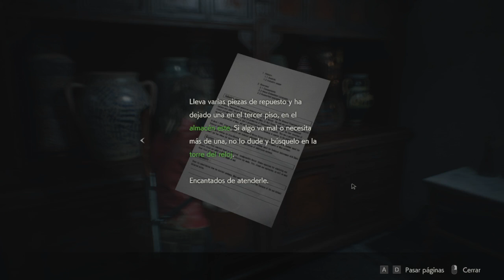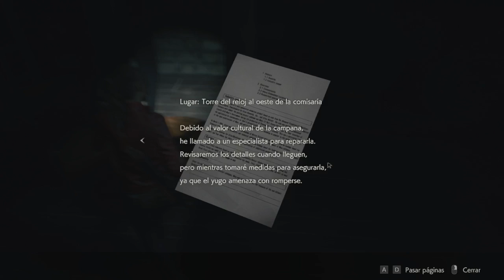Resident Evil 2 [Claire B] (Parte 2) | Gameplay en español by Tamblah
[🔴 LIVE • 18.07.20] ✨ Resident Evil 2 [Claire Story] (Parte 2)

Mr. X no nos persigue más, por ahora...

✨ Recuerda que por mirar, puedes conseguir estrellas gratis :)

[Tamblah 🦄]